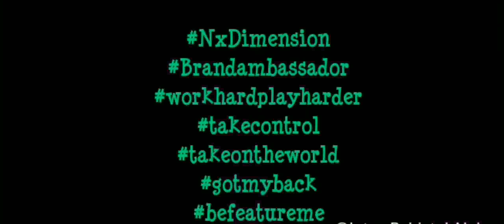Nxdimension outing @ sg tua 2018